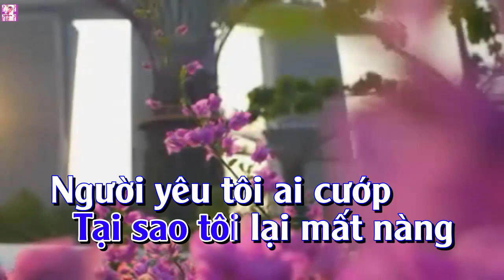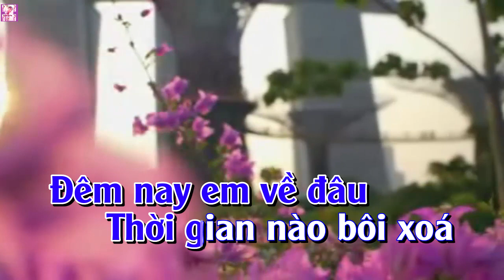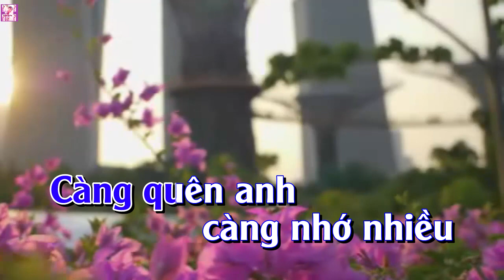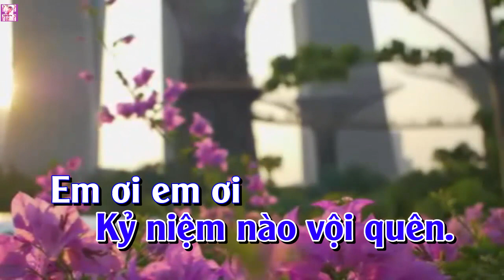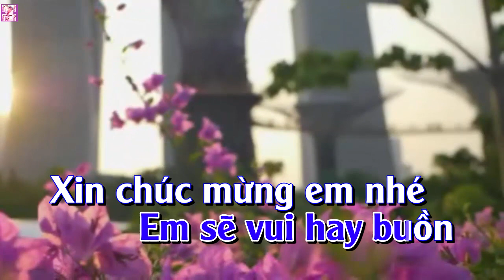Karaoke Chàng Trai Si Tình Tone Nam Bolero Gõ Bo | Trương Văn Điệp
- Karaoke Chàng Trai Si Tình Tone Nam Bolero Gõ Bo